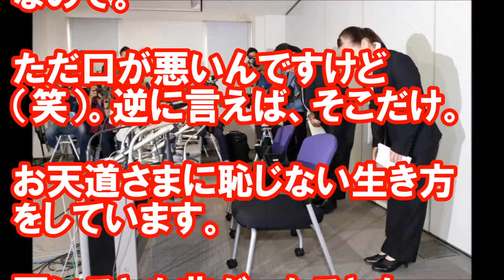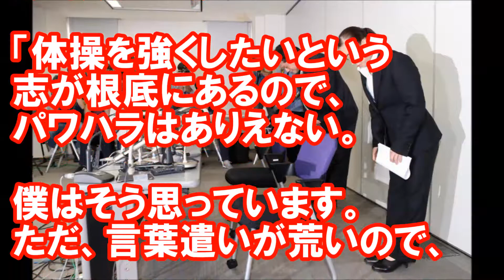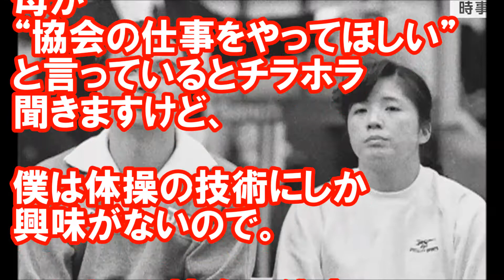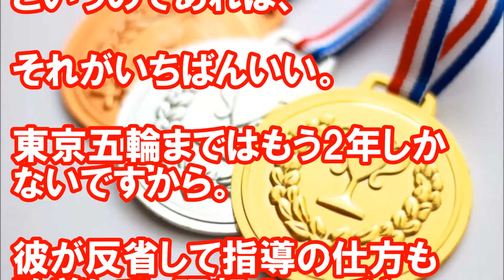塚原夫妻一人息子が激白！！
宮嶋泰子 テレビ朝日とともに塚原千恵子を全力擁護する"本当の理由"とは？宮川紗江呼び捨てに大クレームも… - YouTube

塚原夫妻が突然謝罪した裏側がヤバい…宮嶋泰子も擁護しきれない日本体操協会の思惑とは【宮川紗江パワハラ問題】 - YouTube

塚原夫婦に朝日生命重役の“ある行動”に涙が止まらない…宮川紗江女子体操パワハラ問題でクラブ存続の危機！広報部もコメント - YouTube

体操協会の塚原夫婦が提出した録音データに対し池谷幸雄が放った言葉に称賛の嵐！宮川紗江の思い届くか… - YouTube